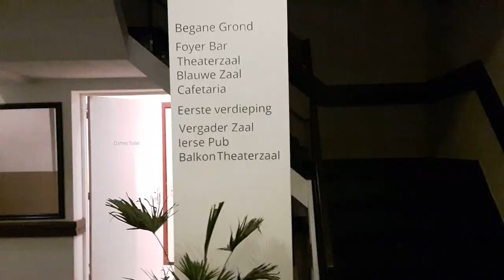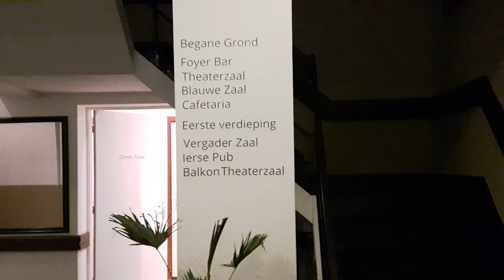Kumpulan Dansmatinee , met de Band " STRAIGHT " zondag 7 november 2021 . Rosmalen (3)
Kumpulan Dansmatinee , met de Band " STRAIGHT "
Gastheer :  Huib Severijn
Locatie : " De Kentering "  Dorpsstraat 54  Rosmalen